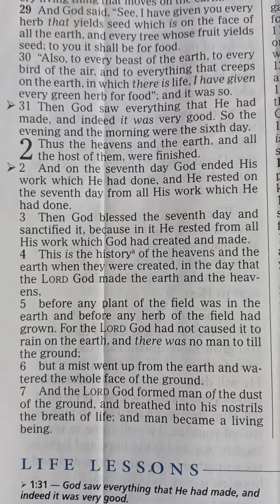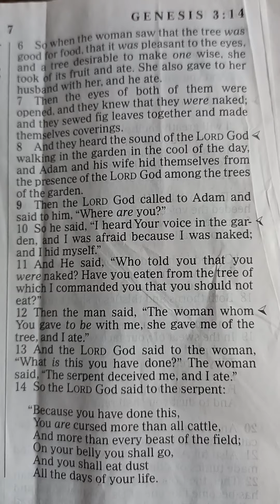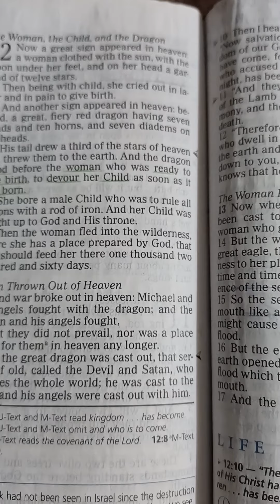Genesis 2:4-7 & 8-10=tells us where plants & Man came from=2:7+19= what kind of soil farmers prefer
the same color... anything other than this was grafted in by Lucifer look how you acting look what you have done and what you are continuing to do...against the color of Michael "this Michael"... acts 10:34 then Peter opened his mouth and said in truth "{I perceive that God shows no partiality}" 35 but "{in every nation whoever fears him and works righteousness is accepted by him}" 36 the word which God sent to the children of Israel preaching peace through Jesus Christ he is Lord of all... you can't take something dark and make it light it takes a special power but predominantly you f* white folks come from the devil and it's been proven by look what you have been doing all this time to those who are from the dust of the ground whether you like it or not change your f*ways your white supremacist Aryan Nation the Klu Klux Klan you f* up you ain't Jack shit & you staining the rest of whites who are not like you...all black people look alike so all white people are like now do you like that Lucifer made you who you are you fuxg white folks especially you f* Republicans your son of a bitch and f* you if you don't like it because most of you does not like the truth just like Donald Trump and the Republican your father the devil but it's the truth look at you you f* law enforcement your government all you want to do is distant & hurt kill punish black people because you are from Lucifer but you & all your bulshit is coming to an end now